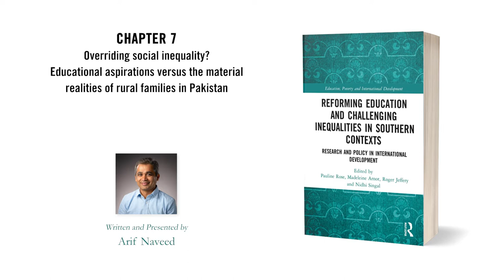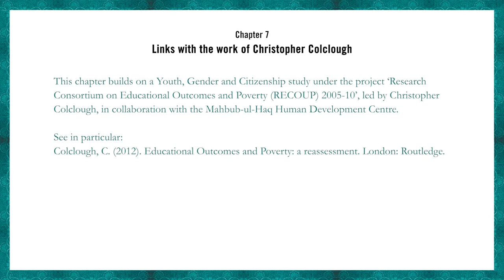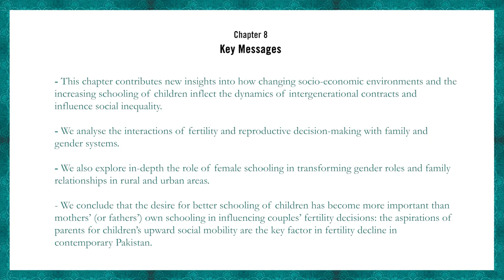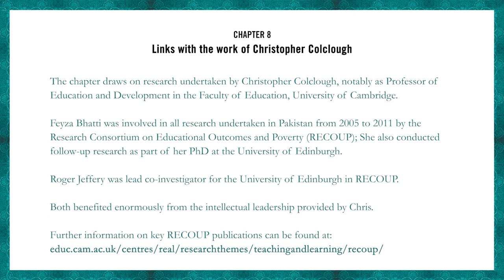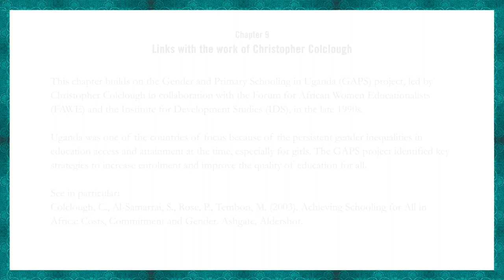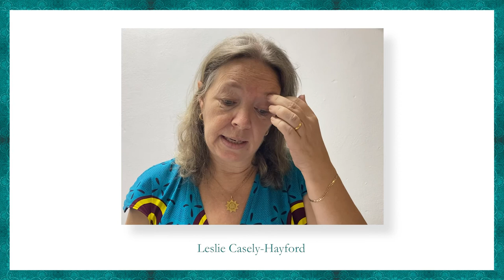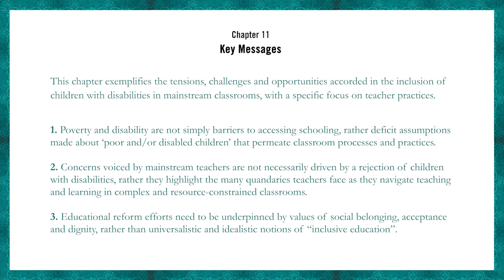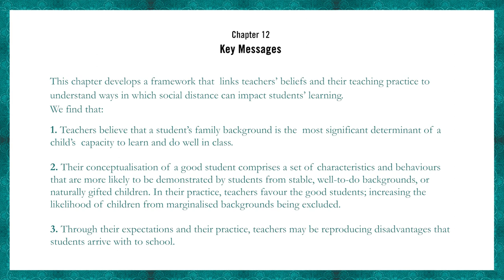Tribute to Christopher Colclough: Part 2 Challenges + Opportunities, Inequalities through Education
This video provides key research messages and how the work relates to that of Christopher Colclough, by the authors of each chapter of Part 2 of the book ‘Reforming Education and Challenging Inequalities in Southern Contexts: Research and Policy in International Development. A tribute to Christopher Colclough.’ Routledge, 2021.